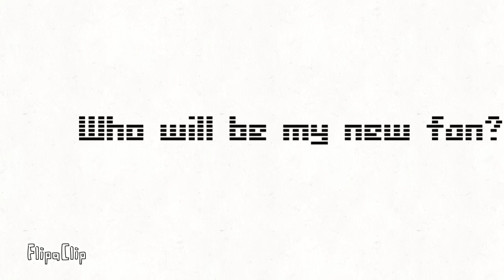Who will be my new fan?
DJ playz
Vitor Mariano
Frank carelline
Adam Jurassic world
Green coat productions
pro game PLAYZ
ROBAX STUFF
Kairus
And more